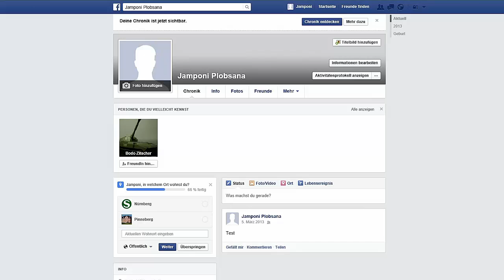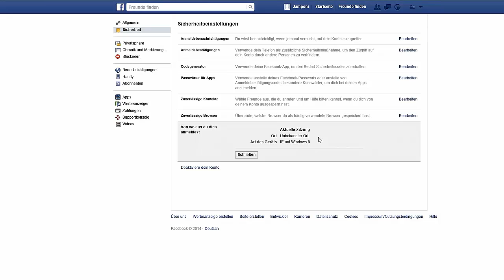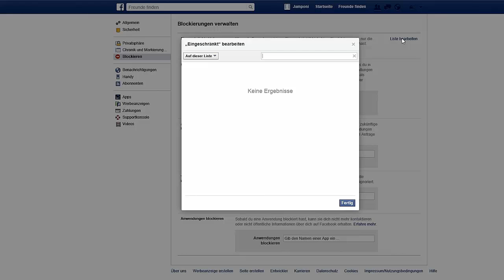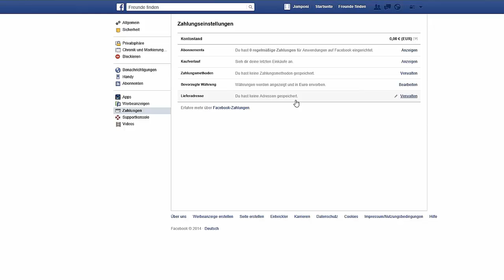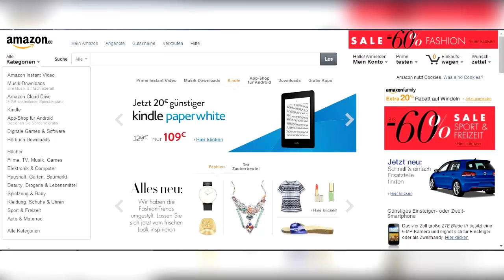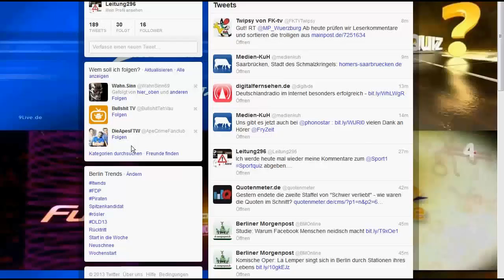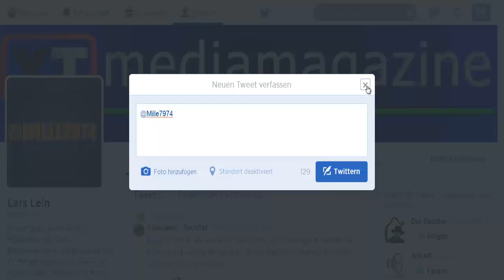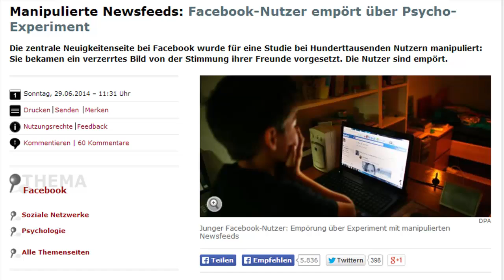VERNETZT - FOLGE 1: Abzocke mit Reflinks / Designänderungen / Facebookbasics (Pilotfolge)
Dies ist die Pilotausgabe von unserem neuen Socialmediamagazin "Vernetzt".  Pascal, Lars, David und Mark werden künftig kritisch und satirisch die Socialnetworks wie Facebook, Twitter, Myspace etc. auseinander nehmen.

Wir freuen uns sehr über Rückmeldungen, Änderungsvorschläge und allgemeinem Feedback zur Sendung.

1.)MARK: Die Basics bei Facebook 1:22
2.)PASCAL: Abzocke mit den Reflinks in Facebook 27:07
3.)LARS: Die Designänderungen in Twitter 34:56
4.)DAVID: Newsflash 52:24